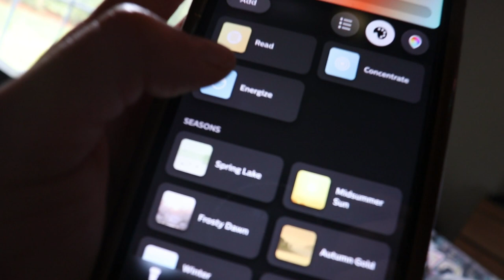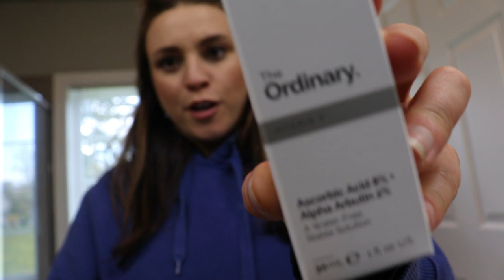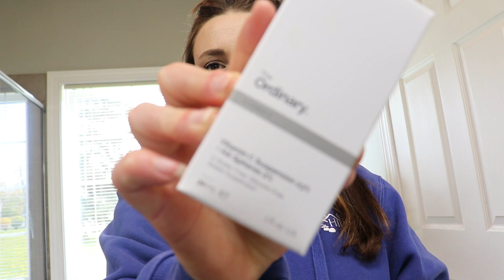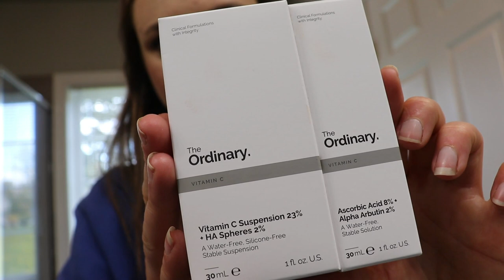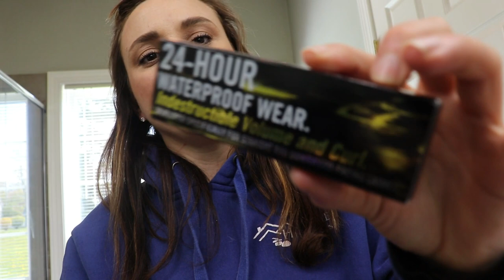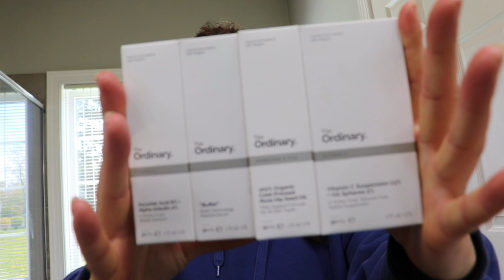No Big O Just Blood.....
Internet hype surrounding The Ordinary...BELIEVE IT! My honest experience with and without it. Due to COVID my shipment took longer then expected and my skin was really struggling. Have you tried the AHA 30% + BHA 2% Peeling Solution from the ordinary AKA blood facial? 🧛

Im converting my home to a smart home 🏠
First step 💡Phillips Hue Starter Kit

ACTUAL ► NARS Orgasm-

The Ordinary ► Niacinamide 10% + Zinc 1%

The Ordinary ► Rose Hip Seed Oil

The Ordinary ► Buffet + Copper Peptides 1%

The Ordinary ► Ascorbic Acid 8% + Alpha Arbutin 2%-

Filming on: Canon Rebel 🎥